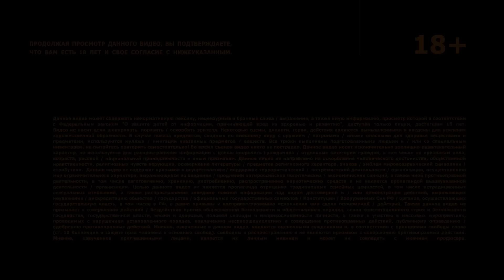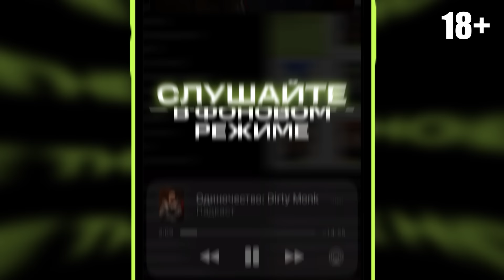ИМПРОВИЗАЦИЯ. ИСТОРИИ #17 | Чайная история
Выбирайте подарки в интернет-магазине билайна и радуйте своих близких.
билайн - это высокий уровень обслуживания и гарантия подлинности товаров. За подарками переходите по ссылке

Выгодный киномарафон на Wink — смотри фильмы и получай сертификаты на покупку сериалов и кино
2VtzquiVYHQ

Новые «Истории» выходят раньше на сайте и в приложении The Hole. Присоединяйтесь бесплатно

Друзья, представляем вам новый выпуск шоу Импровизация. Истории.
Это длинная форма импровизации. Здесь нет никаких сценариев и заготовок. Антон Шастун, Дмитрий Позов, Арсений Попов и Сергей Матвиенко придумывают сюжет и героев прямо на сцене. А в основу каждой истории ложится только короткий рассказ случайного зрителя из зала.

MB01FSKTZHKBUHJ
MB01E7JKDDBC1ZV
MB01RER6AQNHZQG
MB01PYUHHSXBLLF